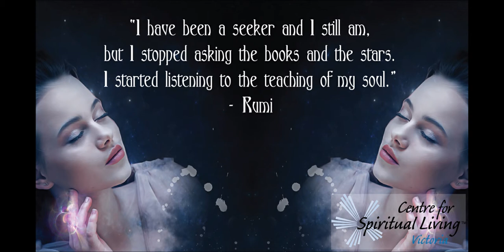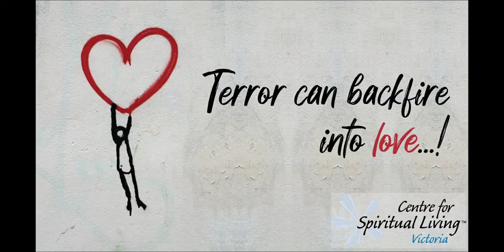CSL Victoria Sunday Talk - "By Your Faith..." with Rev. Carrie Hunter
22nov20 - Join Rev. Carrie as she invites us to listen to the teachings of our soul, and to embrace what is ours to do.  Rev. Carrie also reminds us that as we step into and act on our Faith, with even the smallest act of kindness and selflessness, we, as one, are indeed making a difference in the world, one thought, one step, one action at a time.

Thank you for your interest in Rev. Carrie's inspirational Sunday Talk!

To join our mailing list, find out about our upcoming online Meditations and Celebrations, to make a financial contribution, and/or to learn more about The Centre for Spiritual Living Victoria please

Thank you again for your interest and support, and we look forward to being in community with you again soon!

Namaste...